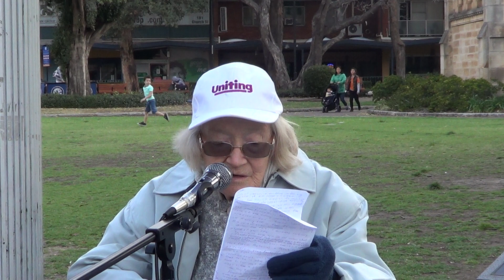I AM THE LORD by Sister Annie Mae Faulder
God revealed his identity to Jacob when He said, I AM THE LORD and we as believers in Jesus Christ have teaching of the Holy Spirit in our lives giving us revelation of who God is.